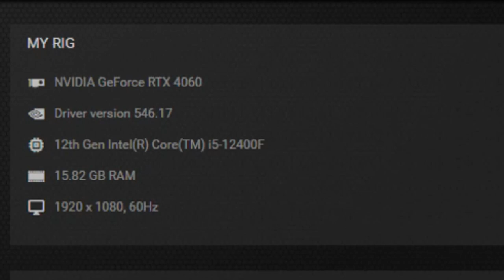NARUTO X BORUTO Ultimate Ninja STORM CONNECTIONS RTX 4060 FPS TEST | RTX 4060 & i5 12400F Benchmark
NARUTO X BORUTO Ultimate Ninja STORM CONNECTIONS RTX 4060 8GB & i5 12400F Gaming Benchmark 1080p/1440p/4K

PC Specs:
Monitor: HUAWEI AD80HW 1080p 60 Hz
PSU: Corsair CV650 (650W)
CPU:  Intel Core i5 12400F
GPU: GIGABYTE RTX 4060 WINDFORCE OC 8GB 128 bit
Motherboard: ASUS PRIME B660M-K D4, Socket 1700
RAM: 16 GB DDR4   2666 MHz

1080p MAX / 8X MSAA 0:00
1440p MAX / 8X MSAA 2:01
4K MAX / 2X MSAA 3:55

2/3 FPS more without recording